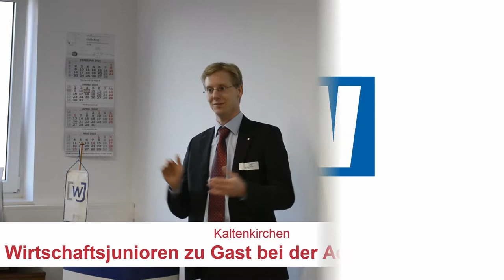Kaltenkirchen | Wirtschafts-Junioren-Treffen in Kaltenkirchen